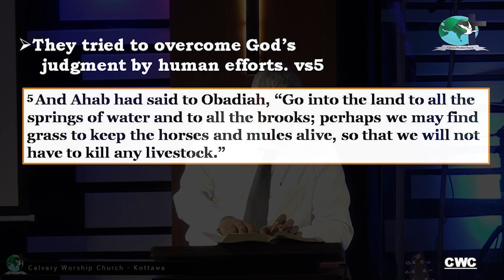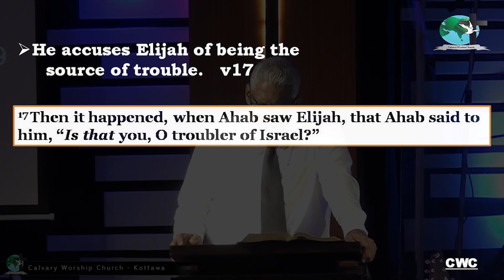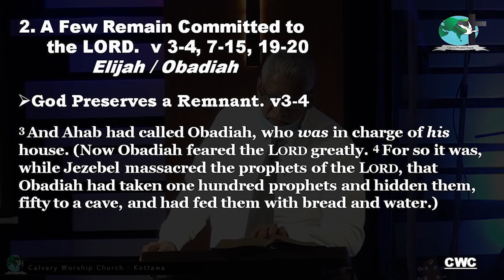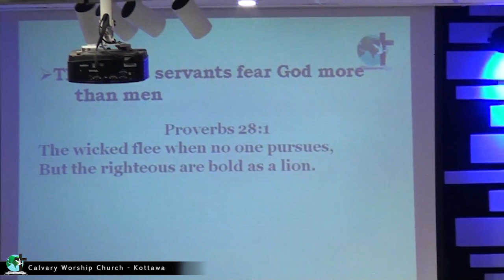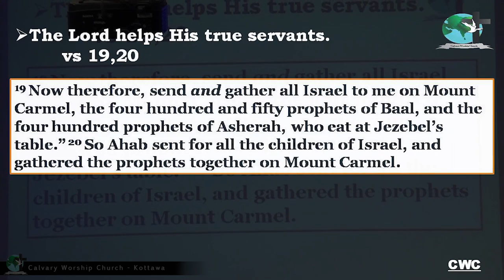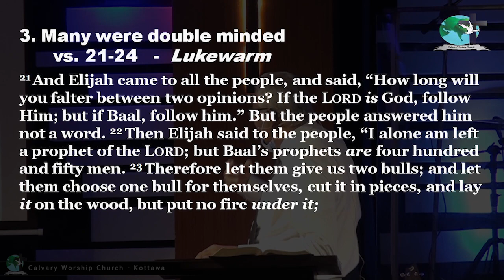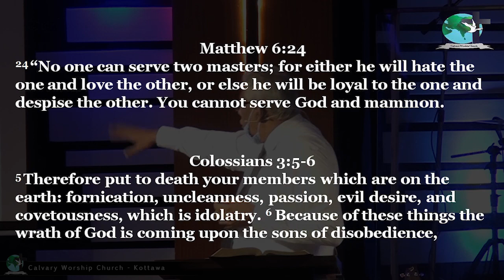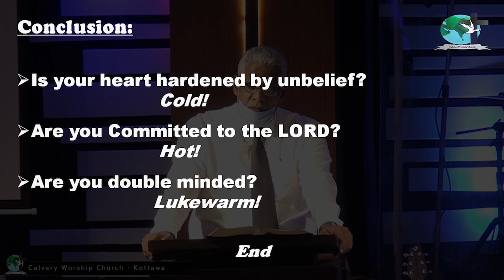Which kind of People are you? | 1 Kings 18:1-24 | Pastor Lucky Seneviratne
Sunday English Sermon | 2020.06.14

Calvary Worship Church_Kottawa
කල්වාරි නමස්කාර දේවස්ථානය_කොට්ටාව